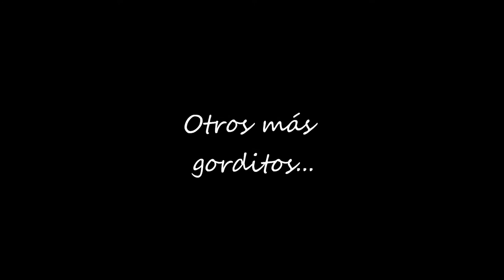Animales que se esconden tras las luces de la ciudad.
Son muchos los animales que merodean en las inmediaciones de la ciudad tras las luces nocturnas. Para dar con todos ellos tendrás que agudizar tus sentidos o descubrirlo gracias a las cámaras de fototrampeo.